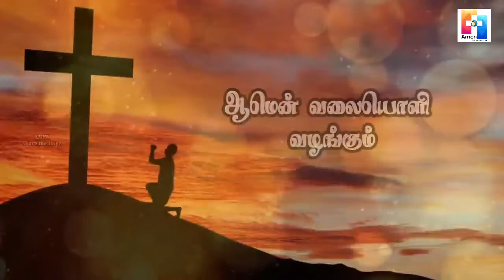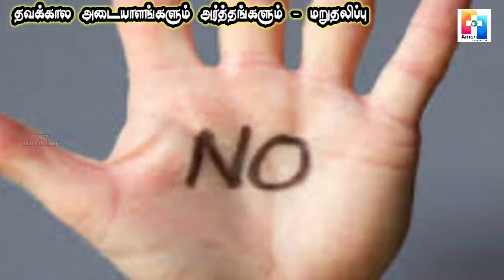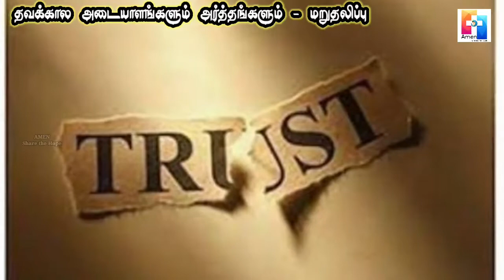தவக்கால அடையாளங்களும் அர்த்தங்களும் - மறுதலிப்பு